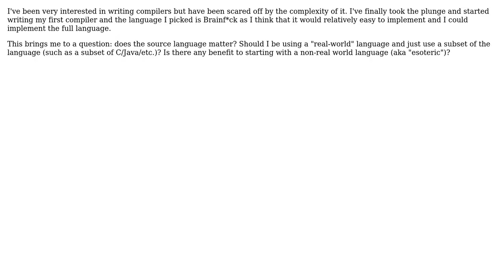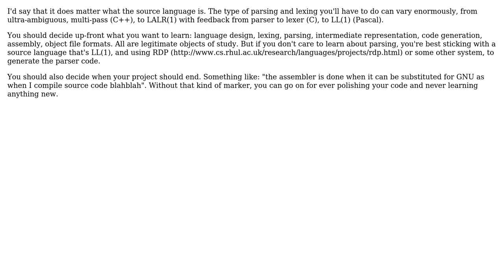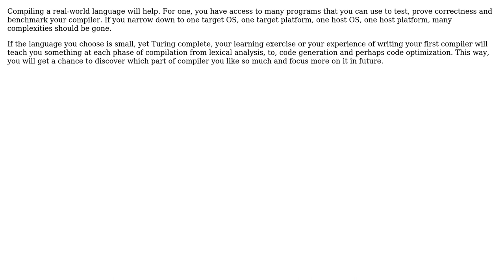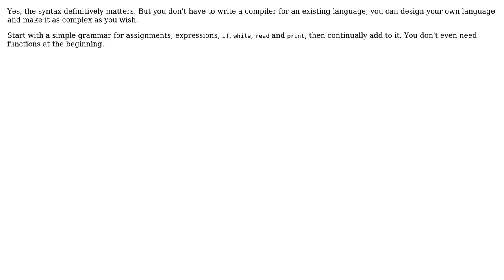Software Engineering: Does the source language matter for your first (few) compilers?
With thanks & praise to God, and with thanks to the many people who have made this project possible! | Content (except music & images) licensed under CC BY-SA | Music | Images & others | With thanks to user vpit3833 user Otto Allmendinger user Jetti user Jerry Coffin user Gabriel Scerbak user Bruce Ediger user alternative and the Stack Exchange Network Trademarks are property of their respective owners. You are responsible for your own actions.